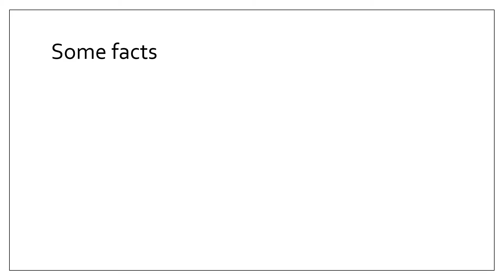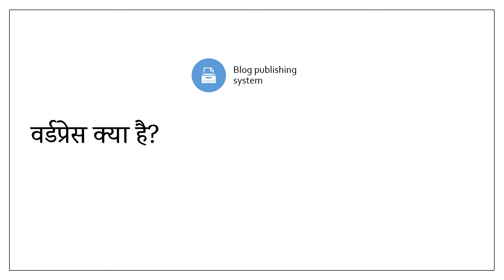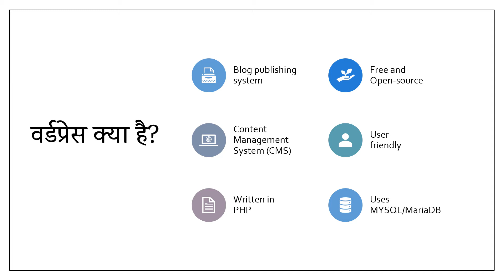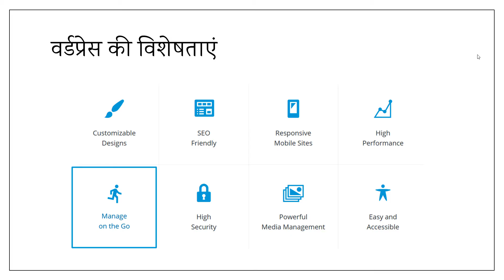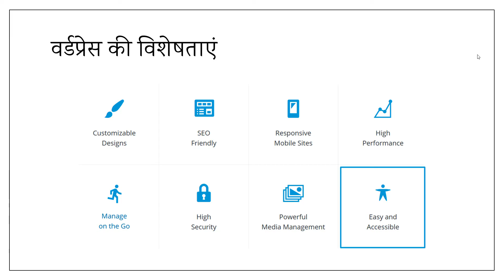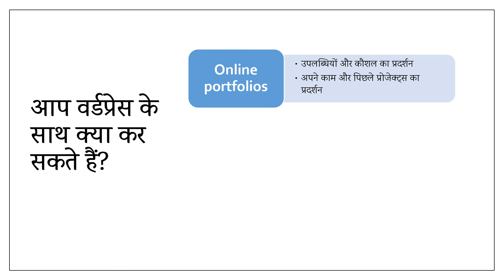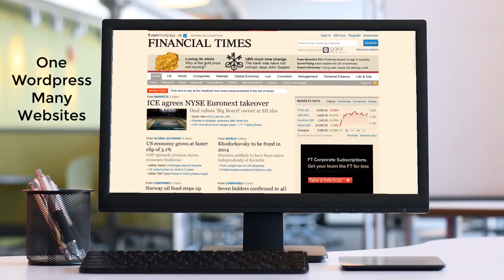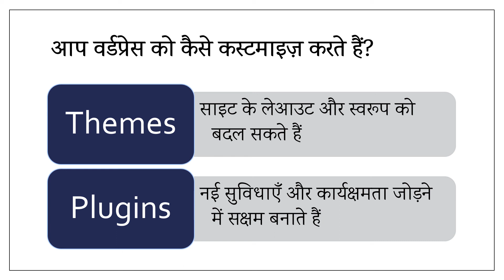#1 वर्डप्रेस क्या है? वर्डप्रेस की विशेषताएं | वर्डप्रेस से कैसी वेबसाइट बना सकते हैं?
In this video we have covered following topics
वर्डप्रेस क्या है? (What is WordPress?)
वर्डप्रेस की विशेषताएं (Features of WordPress)
आप वर्डप्रेस के साथ क्या कर सकते हैं? (What can you do with WordPress?)
आप वर्डप्रेस को कैसे कस्टमाइज़ करते हैं? (How do you customize WordPress?)